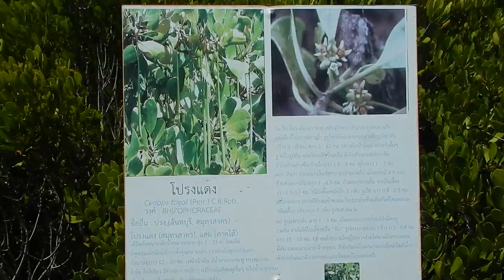Prasae Mangrove Park (Thailand)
A nice boardwalk when you are in Rayong - Chanthaburi area.